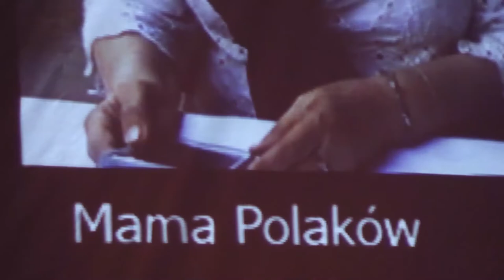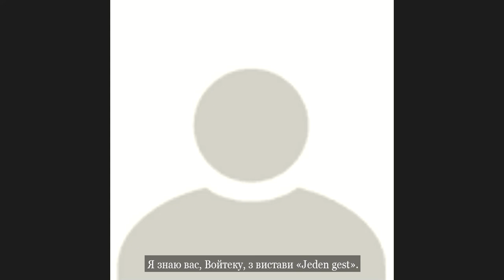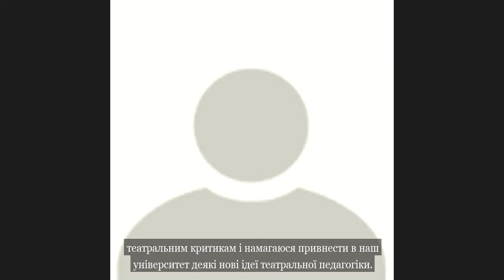Digital presence: Interview with Wojtek Ziemilski. Українські субтитри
Digital Presence is a series of interviews with leading European and Ukrainian artists about digital tools in art.

The first guest is Polish director, choreographer and artist Wojtek Ziemilski. His performances have been shown at international festivals in over 20 countries. We will talk about one of the loudest Polish zoom performances "Enter Full Screen", the laboratory of digital performance, Wojtek's latest work in the Czech Republic "Sex" and other experiments with theatrical forms.

The host is a Ukrainian director and artist, Piotr Armianovski.

00:00 Excepts from Wojtek's projects
03:54 Alternative theater since childhood
06:43 First performances in Portugal
08:43 Connections with Ukraine
12:05 Correspondence with Grotovsky ideas
17:19 "The Polaks explain the future" performance
26:03 Theater as a place for fun
28:27 I'm so happy that Zoom exists (Experiments during the lockdown)
36:04 Offline and online in the performance "ENTER FULL SCREEN"
40:31 Problem of mimetic theater once again
44:52 Reactions to "ENTER FULL SCREEN"
51:19 Watching a person, not a screen
52:20 Sensual pleasure in a spreadsheet (performance SEX)
57:20 Live / recorded digital performances
01:05:10 Theater's tiny audience
01:08:16 No excuses of being in a lost garage
01:14:06 "One gesture" and the hymn of the deaf

The project "DIGITAL PRESENCE" is supported by the European Union under the House of Europe program